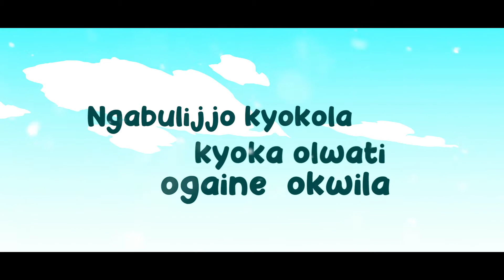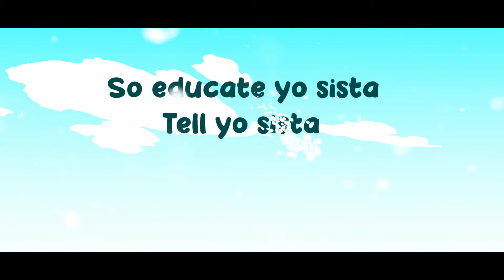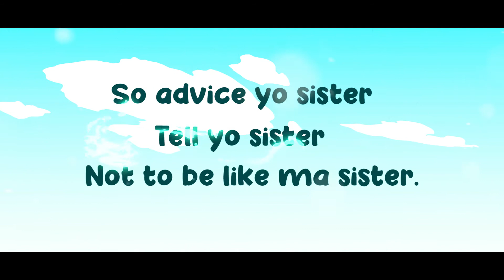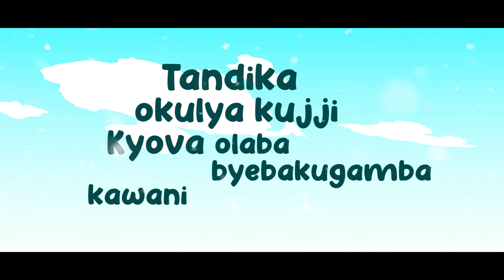Vanessa - Usher Roberts ft Papa Lati &Mike Breaker .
Official Lyrics video Jolly Ent x Extreme muzik
Prince M Kazikuba , Alvin Records, Ezra Gold make .